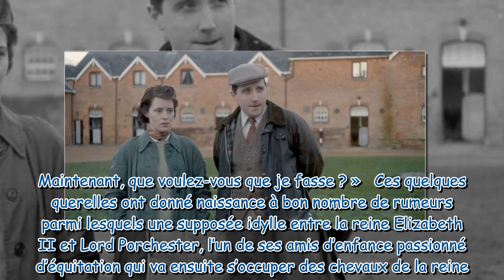La reine Elizabeth II a-t-elle trompé le prince Philip ?